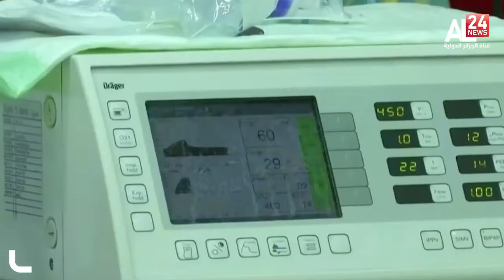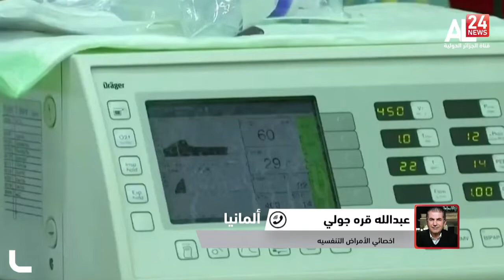كورونا: ارتفاع مرعب في عدد الإصابات بألمانيا